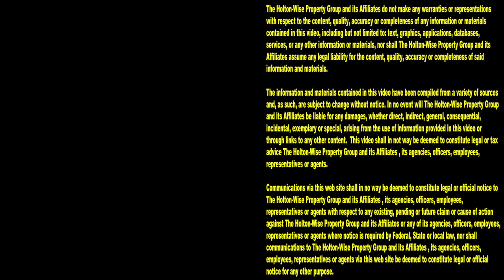Pet Friendly Section 8 House in Euclid Ohio | Cleveland Area Houses For Rent - 821 E 236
If you're interested in renting spacious and affordable Section 8 houses and apartments in the greater Cleveland area, you've come to the right place. In this episode of The Cleveland Area Houses For Rent Show the HoltonWiseTV team takes Cleveland area renters on a video tour of a pet friendly Section 8 house in Euclid, Ohio. Tune in to HoltonWiseTV to look at more housing options in the Cleveland, Ohio area.

821 East 236th. Euclid, Ohio 44123